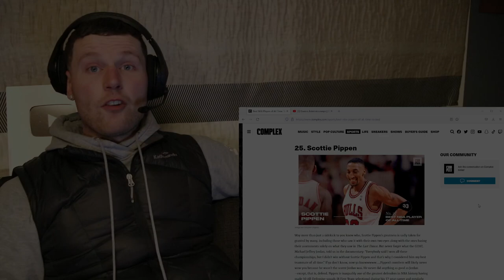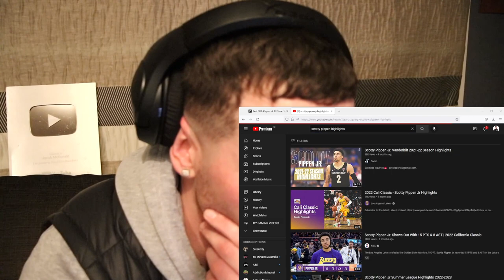Watching Scottie Pippen Until I'm Impressed..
Way more than just a sidekick to you know who, Scottie Pippen’s greatness is sadly taken for granted by many, including those who saw it with their own two eyes along with the ones basing their assessments solely on what they saw in The Last Dance. But never forget what the GOAT, Michael Jeffrey Jordan, told us in the documentary: “Everybody said I won all these championships, but I didn’t win without Scottie Pippen and that’s why I considered him my best teammate of all time.” If ya don’t know, now ya knowwwww….Pippen’s numbers will likely never wow you because he wasn’t the scorer Jordan was. He never did anything as good as Jordan—except, that is, defend. Pippen is inarguably one of the greatest defenders in NBA history having made 10 All-Defensive squads (8 First-Team selections) during his 17-year career and regularly stifled the opposition’s best player like it was nothing. A Dream Team member and two-time gold medal winner who was skilled enough to be considered one of the 50 greatest by the NBA in 1996, and one of the 75 greatest players ever in 2021, Pippen did so much more than his averages indicated (16.1 PPG, 6.4 RPG, and 5.2 APG). His hybrid play, like Magic Johnson’s, was way ahead of its time. And while he will forever live in the shadow of MJ, real ones know Jordan doesn’t ascend to Zeus status without Pippen doing all the dirty work and turning out to be the perfect complementary player.